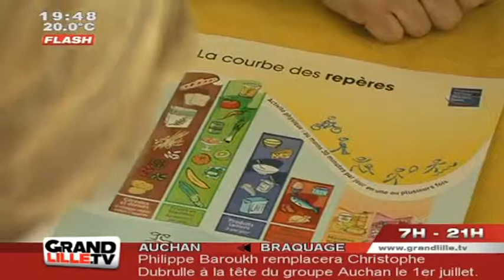Hypertension : Bayer Schering prend soin de ses employés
15 millions de personnes sont hypertendues en France. Le Nord Pas-de-Calais compte à lui seul près d'un million de cas. L'hypertension favorisant les maladies cardio vasculaires, une opération de dépistage gratuit a été organisée dans l'entreprise Bayer Schering. (DROITS RESERVES . Pour toute exploitation sur TV, web, mobile, aller